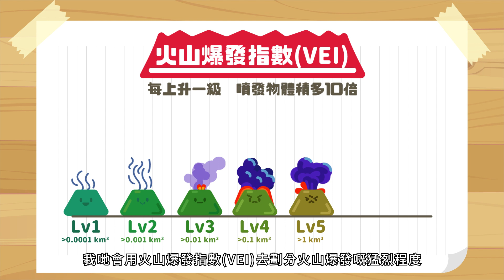香港都有超級火山？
香港大約百分之八十五土地面積嘅岩石都係由岩漿冷卻和凝固而成嘅火成岩，仲可能同大約一億四千萬年前發生嘅超級火山噴發有關。

即刻去片，睇吓呢個超級火山而家匿埋咗去邊啦！